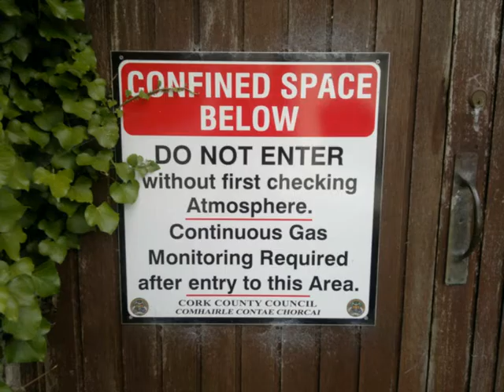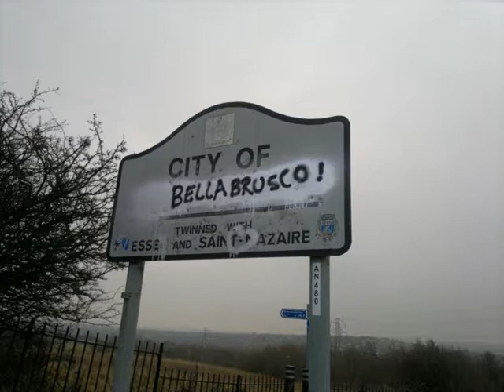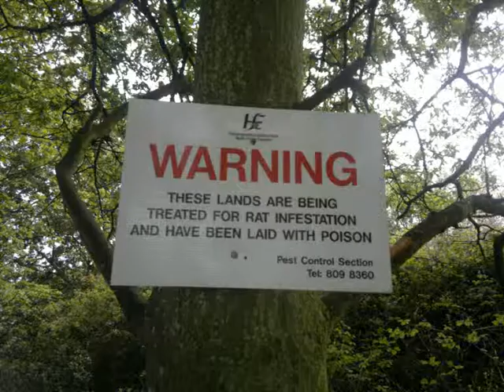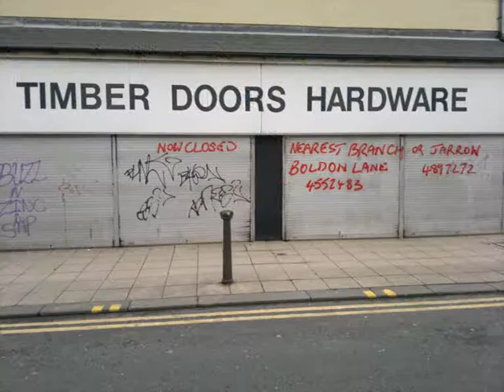THE PUBS LAMENT 2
SORRY, THERE ISN'T A HAPPY ENDING.

As a musician, I've spent a lot of time this year going directly in to pubs with a guitar and trying to sell my wares personally to the bars themselves.

I've done this in England, Scotland, Ireland and Spain and I'm seeing, a drastic decline in the punters actually going out, a reluctance of landlords to fork out' for entertainment for the diminishing crowds but also the closing of so many pubs, never again to provide a social hub, to anyone.

Pubs have been, historically, the apprenticeship/stomping ground of up and coming and even established musicians, since time immemorial.

I've played in pubs this year, so empty, that the vacuum seems to suck the walls directly onto your joy.

I took some pictures when I was going around. In no way is this meant to be exhaustive, cos' the trade is suffering casualties daily. I tried to make the music represent this as much as possible.

Photos by me using a Nokia N8.